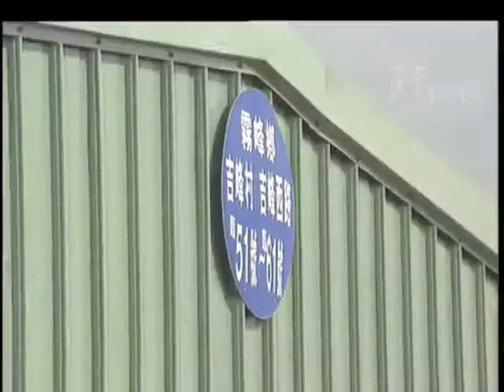李登輝總統巡視霧峰地區組合屋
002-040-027_巡視霧峰大愛新村組合屋_89.01.12